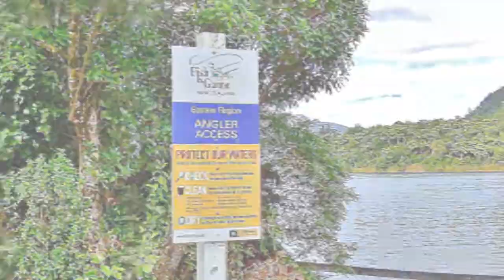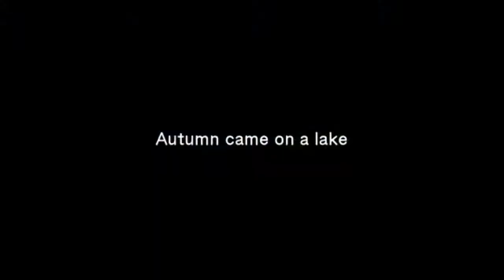16日間ニュージーランド家族旅行 Lake Tarawera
2014年4月5日、ニュージーランド旅行13日目。

ブルーレークとグリーンレークから、今度はタラウェラ山のふもとにあるタラウェラ湖畔を散策。